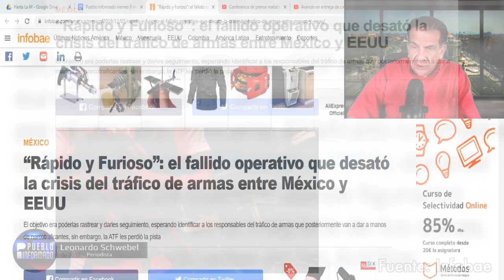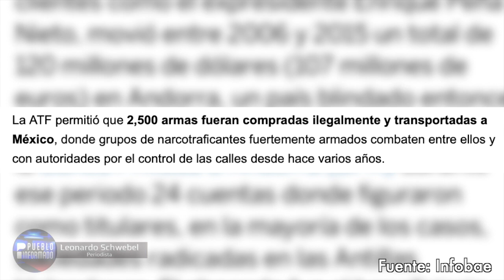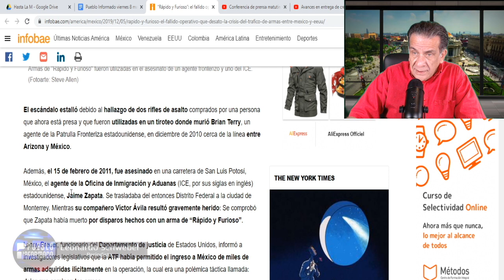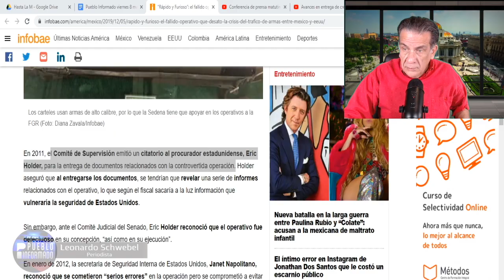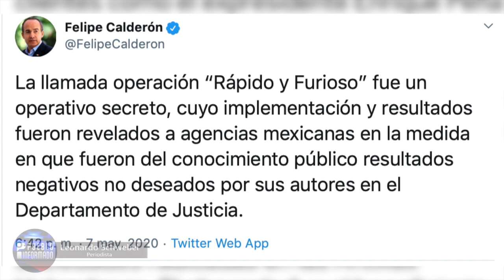De esto tampoco se enteró